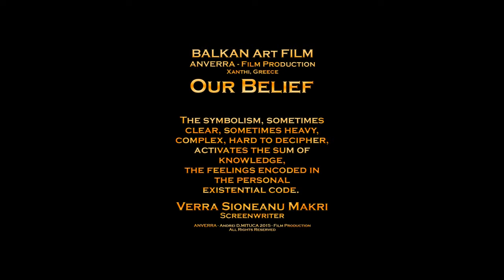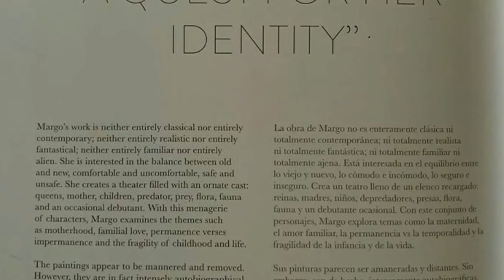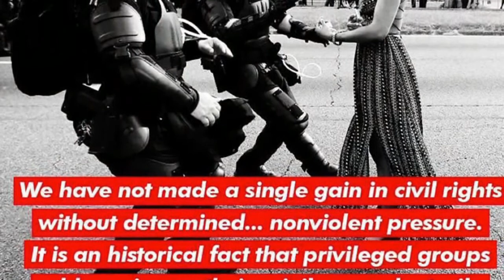AF 2018 - The ART of Margo SELSKI..